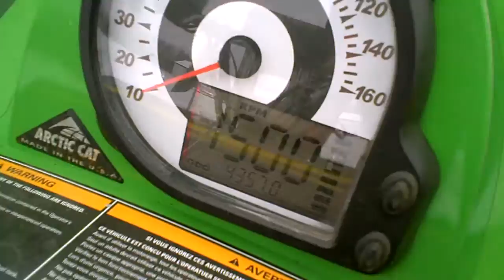SOLD 2004 Arctic Cat F7 Firecat EFI EXT 144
Location: Detroit Lakes, MN